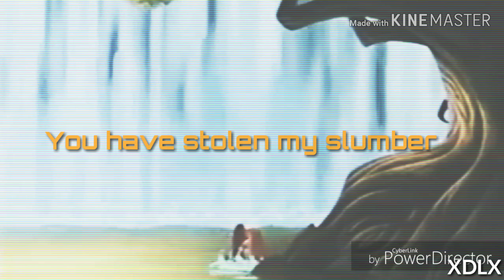Herc and Meg Reflection (Happy Birthday AngelGurl)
Well well its been days havent edit since I edit mep parts in my channel

Anyways we have a birthday today its Harls (AngelGurl) I hope you like it and enjoy it

Footage: Hercules
Song: Reflection
Artist: Misterwives
Program: Kinemaster and Power Director